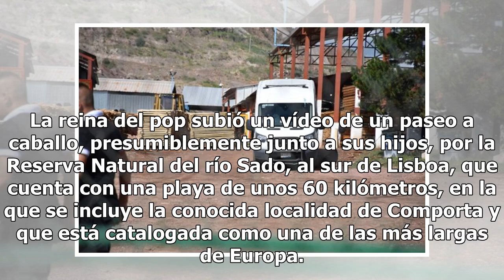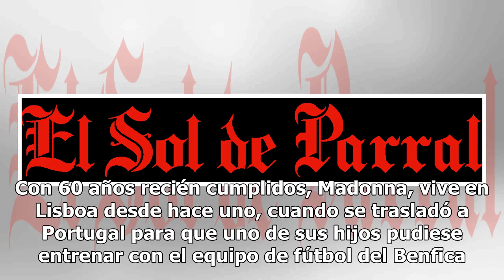[Video] Madonna presume sus paseos a caballo en playas portuguesas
Lisboa.- La cantante Madonna, que reside en Lisboa desde hace un año, mostró hoy en su perfil de Instagram su pasión por los paseos a caballo en las paradisíacas playas portuguesas. La reina del pop subió un vídeo de un paseo a caballo, presumiblemente junto a sus hijos, por la Reserva Natural del r...